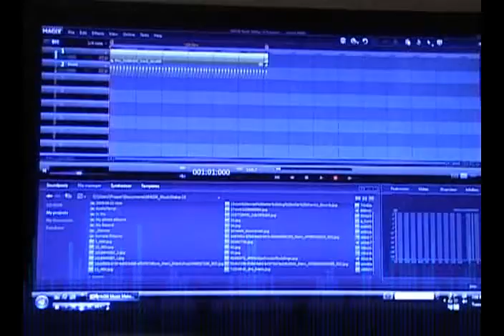tps commerical video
studio promoting